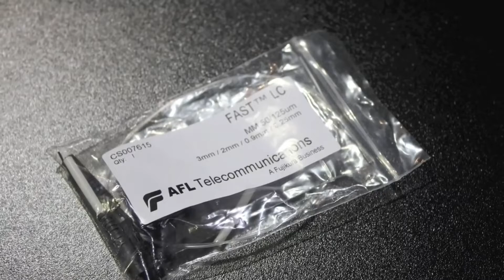తాజా స్లైసింగ్ టెక్కోనాలజీ. నేర్చుకుందాం రండి!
భవిష్యత్తు సమాచారం తెలుసుకోండి.